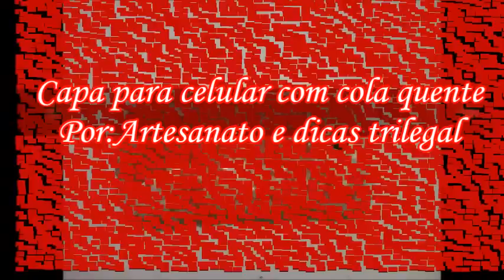Capa de celular com cola quente fácil e rápido de fazer/phone cover with hot glue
Capinha de celular feito com cola quente fácil de fazer rápido e prático faça você mesmo a capinha para seu celular crie invente vários modelos de capinha com cola quente.